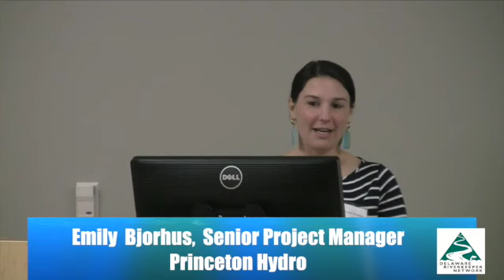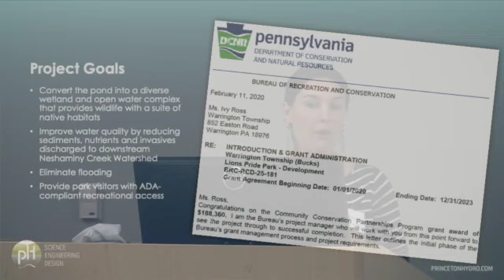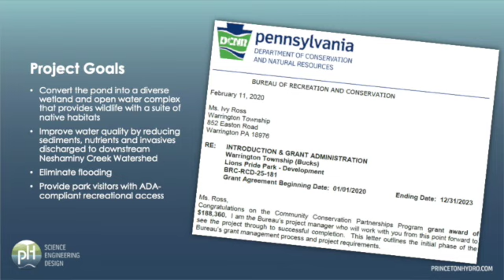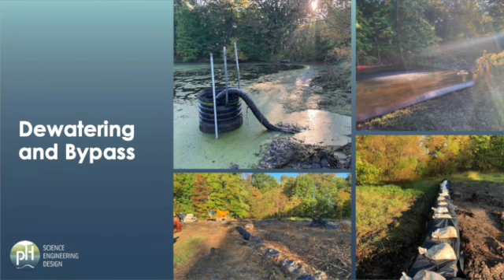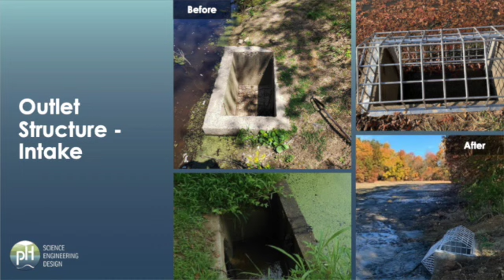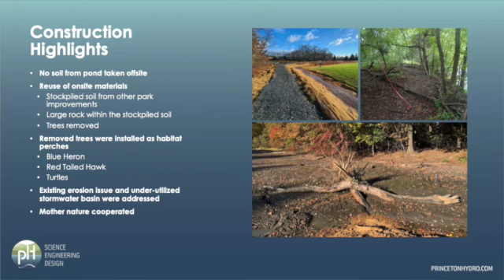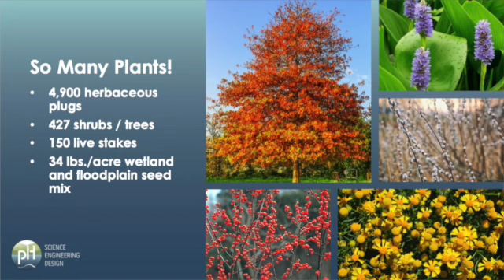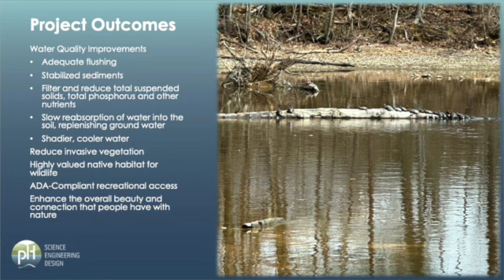2024 Watershed Congress along the Schuylkill River - Converting a pond into a wetland mosaic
A project is underway in Bucks County that is transforming a pond into a more diverse wetlands to be used by wildlife and enjoyed by the public.   The project manager overseeing the project discussed the work during a presentation at this year's Watershed Congress.